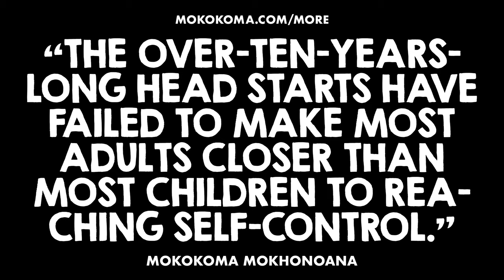APHORISM 918 • DO YOU DISAGREE?👂🏾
“The over-ten-years-long head starts have failed to make most adults closer than most children to reaching self-control.” — @Mokokoma Mokhonoana